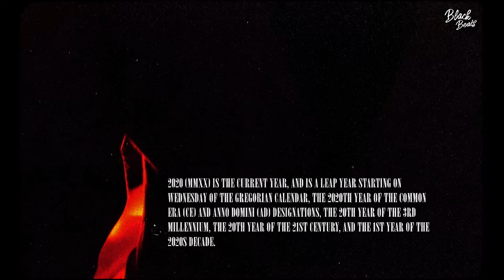Krechet - 2020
Текст:
двадцять, двадцять
я залишаю двадцять, двадцять
буде, як буде
лиш не сподівайся

ріже мене
як теля в м’ясній лавці
двадцять, двадцять
тільки двадцять, двадцять

двадцять, двадцять
буде, як буде
лиш не сподівайся

твої спалахи миттю загасять
двадцять, двадцять
тільки двадцять, двадцять
індустрія створила вам монстра

в airpods-ах мішень голокосту
хитається, як в полі просо
в коробці нові білі кроси
під ранок – новий брудний посуд

сніданок - твій новий лозунг
на важелі не стаю босим
мій мозок ніби я wozniak
тут правда, не “карточна хата»

тут діти не бачили тата
тут тонуть у озері блата
доба не проходить без плану
увага і та не безплатна

тиха мала не без трабла
рот ніби сейф - ти красава
ніхто не вірить у завтра
двадцять, двадцять

буде, як буде
лиш не сподівайся
ріже мене

двадцять, двадцять
тільки двадцять, двадцять
двадцять, двадцять

буде, як буде
лиш не сподівайся

двадцять, двадцять
тільки двадцять, двадцять
у небі над нами - зелені хмари
постріли, постріли, вас не питали

хтось відлітає – ми палимо
а у кістках грає «ameno»
зламана гра, немає правил
ти психопат – викрики: «браво»

я їм не став, не п’ю з крану
де ти у стовп – їду направо
набране чадо найме адвоката
пишу біти, це не реклама

кречет – твій тато і мама
люблю думки від уебана
я у вогні, я jin kazama
це більше крик, аніж рана

у двадцять першому нова програма
я біля кіоску, за мною правда
двадцять, двадцять

буде, як буде
лиш не сподівайся
ріже мене

двадцять, двадцять
тільки двадцять, двадцять
двадцять, двадцять

буде, як буде
лиш не сподівайся
двадцять, двадцять

тільки двадцять, двадцять